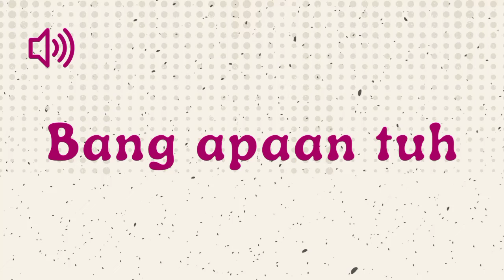Bang Apaan Tuh - Sound Effect Indonesia